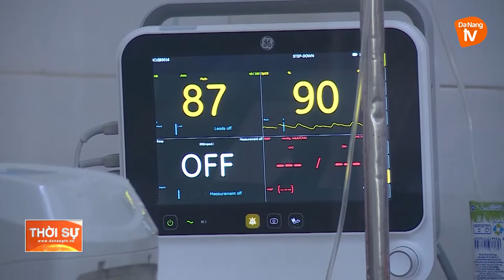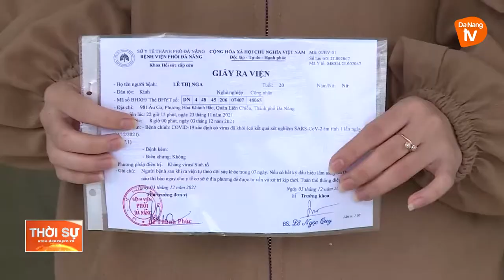ĐÀ NẴNG ĐẢM BẢO TỐT CÔNG TÁC ĐIỀU TRỊ BỆNH NHÂN COVID-19